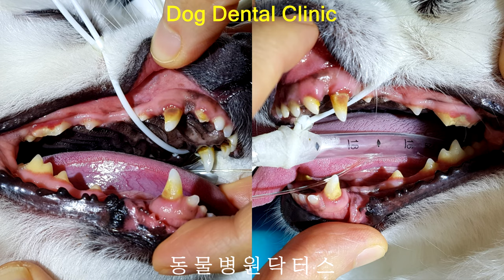Dog Dental Treatment 개치과치료